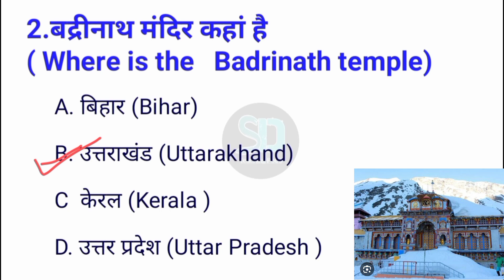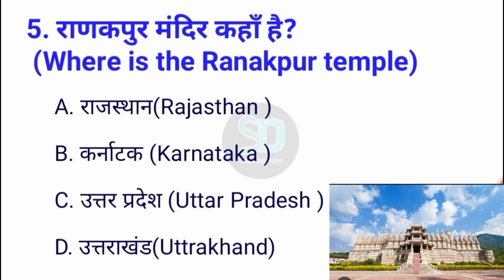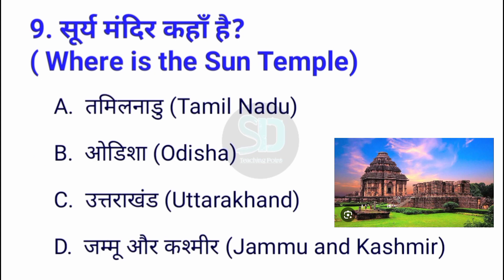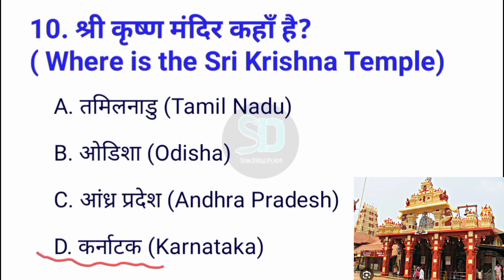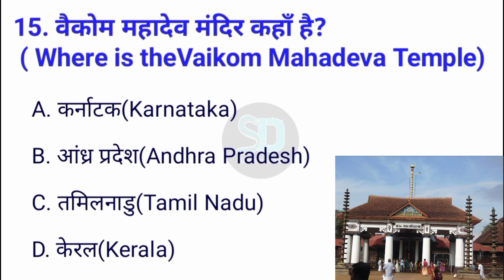कौन सा मंदिर किस जगह पर है || Indian temple Mcq puestion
your quires

Indian mandir
bhart ki mandir
kaha kaha hain mandir
General Knowledge
sun temple
sun mandir
bhotnath temple
bhotnath mandir
somnath mandir
somnath temple
Ranank pur
ranakpur temple
ranakpur mandir
Important gk
Quiz test
competitive quiz
competitive general knowledgeGK in Hindi
general knowledge quiz
quiz questions
general knowledge questions
gk quiz
samanya gyan
gk questions
india gk in hindi
lucent gk
lucent geography
geography gk
lucent mcq
gk question
general knowledge
br gk studyh
gk questions
g k
general knowledge question
g kquestions and answers
samanya gyan
gk afroz
gk questions
gktoday
gk tricks
gk study adda
gk video
knowledge
general knowledge question
g. k
quiz
BRGKSTUDY
gk gs
lllgk 2020
gk 2021
gk 2022
g.k. question with answer
lucent gk
GK 2021
GK 2022
GK 2023
g,k
gk general knowledge
gk knowledge
GK Police
GK IAS
GK IPS
current affairs
g.k questions
gk today current affairs
GK
GK BR
Gk
gK
G K
Gk quiz
GK ki Video Good sawal
GK.
BR
new gk questions  hindi question
gk question gk questions answer
gk dijiye
gk 2024
GK Question
gk question

Badrinath
kedarnath

[अगर आपको पीडीएफ चाहिए तो कृपया व्हाट्सएप नंबर पर एसएमएस करें]